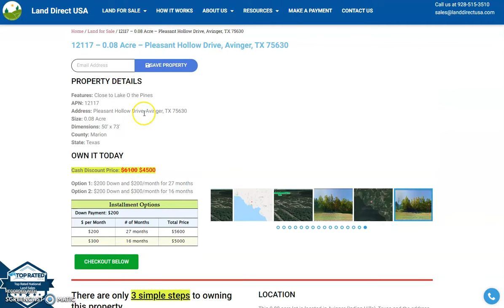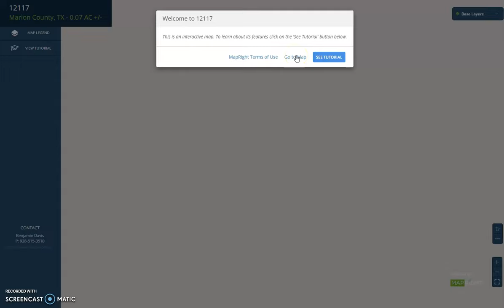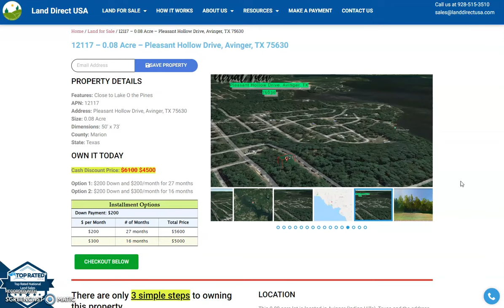0.08 acre land for sale in Avinger, Texas [12117]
This 0.08 acre lot is located in Avinger, Texas and the address is Pleasant Hollow Drive, Avinger, TX 75630.

State: Texas
County: Marion
Parcel Number: 12117

Features: Close to Lake O the Pines